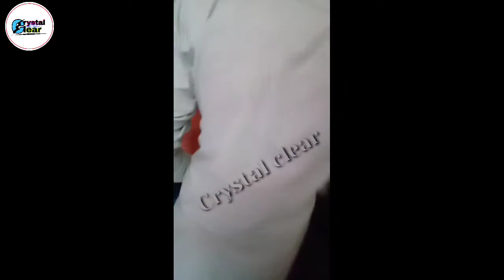BUAT Banda vlog Hostel allotment full college vlog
banda university gaan, banda university kisan mela

banda university of agriculture and technology kisan mela

banda university of agriculture and technology freshers party

banda university freshers party 2019

banda university of agriculture and technology banda banda uttar pradesh

banda university of agriculture and technology hostel

banda university of agriculture and technology

banda university